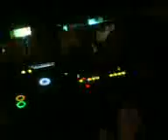Kursaal Lignano - Martedì 24 Aprile 2007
Scarlett Etienne al Kursaal di Lignano Sabbiadoro, Martedì 24 Aprile 2007. by LignanoLaNotte.it